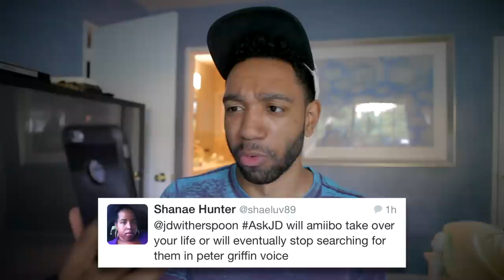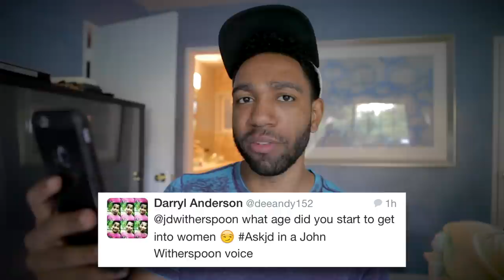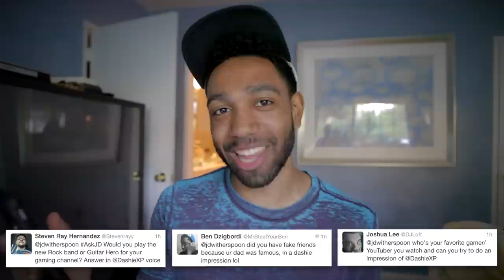I CAN'T STOP LAUGHING AT YOUR QUESTIONS [ASK J.D. #3] - J.D. Witherspoon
It's time for a new Q&A people! You brought the questions, and I brought the answers!

► Does anyone even use Google+?